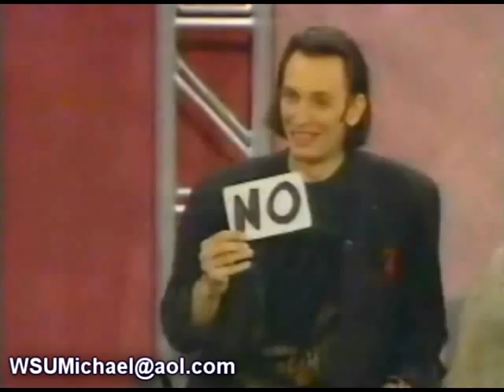Night Stand 1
Dick Dietrick (Timothy Stack) hosts Night Stand.